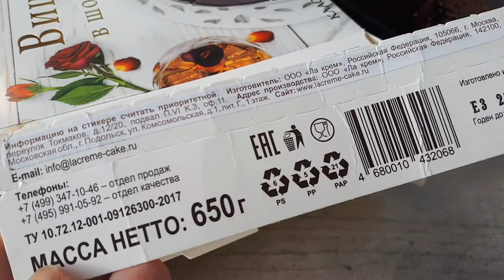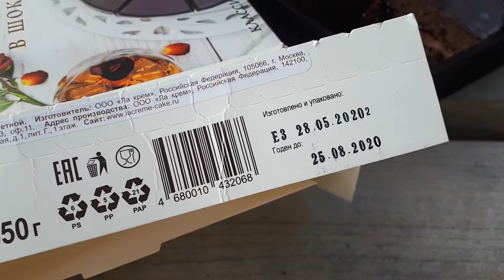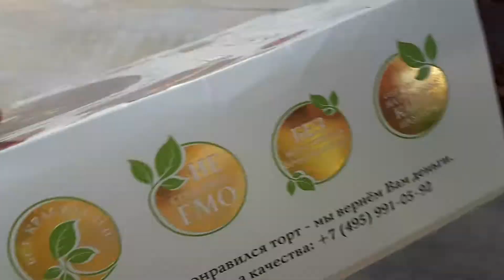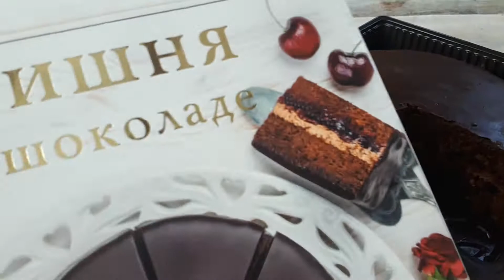НОВИНКА из Подольска! Очень вкусно!. Видео - 2